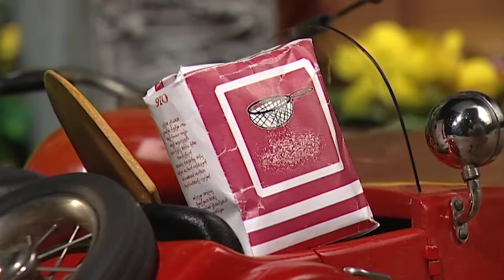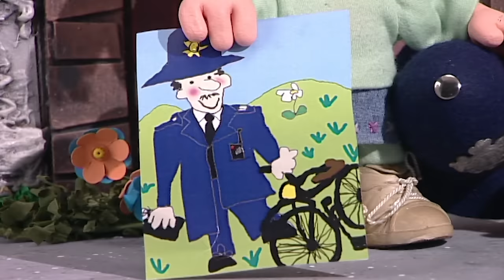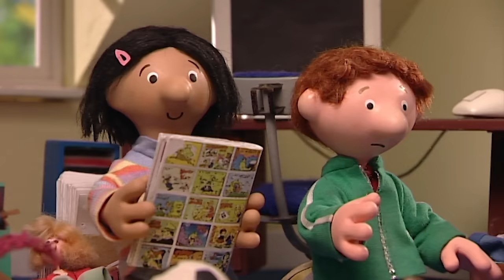Postman Pat Makes Pizza 🍕 | Full Episode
Pat and Ajay make special pizzas for the kids but the road is blocked by a fallen tree. Pat and Jess borrow the sidecar to get the pizzas to the children.